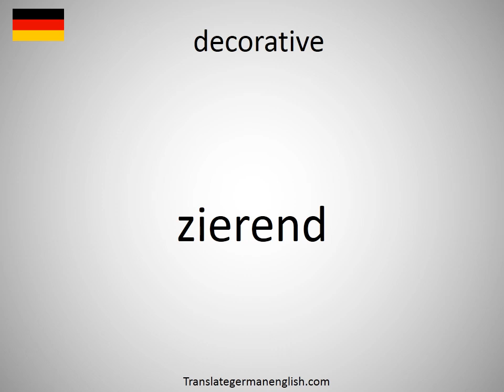How to say decorative in German? (zierend)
How to say decorative in German? Learn the pronounciation decorative! How to Pronounce decorative. Expand your vocabulary, learn German words. Practice German online. Use this free pronunciation guide to practice words at a time. Learn German for free. Thank you for viewing, please like or subscribe! hoe om te sê, si të thuash, እንዴት እንደሚናገር, wie sagt man, comment dire, come dire, como dizer, как сказать, nasıl denir, cómo decir, 怎么说, πώς να το πω, hoe zeg je.